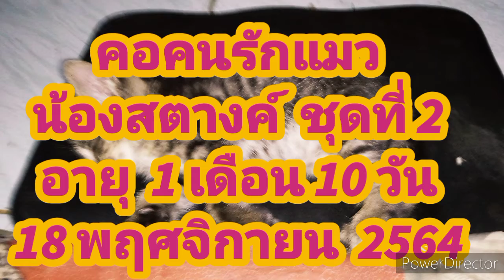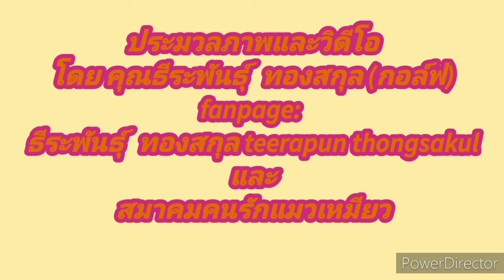สัตว์หมาแมว# EP.2สมาคมคนรักแมวน้องสตางค์ แมวแสนน่ารัก (ทาสแมว)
สมาคมคนรักน้องแมวเหมียว (น้องสตางค์)  แมวเเสนน่ารัก